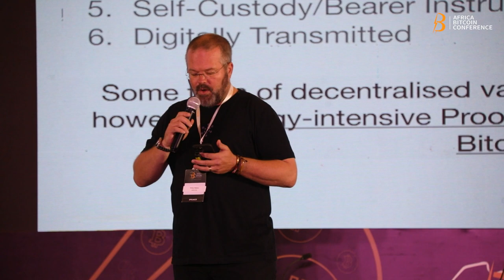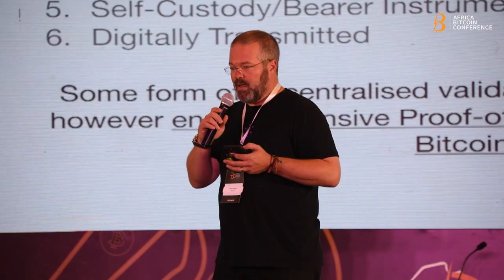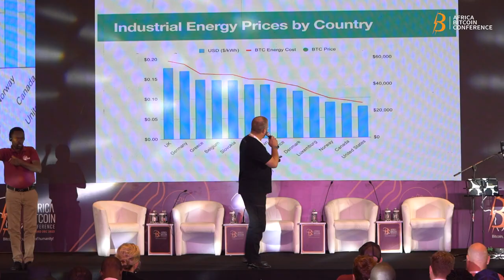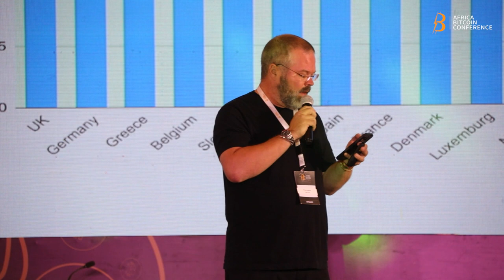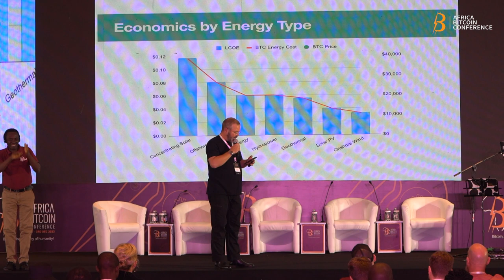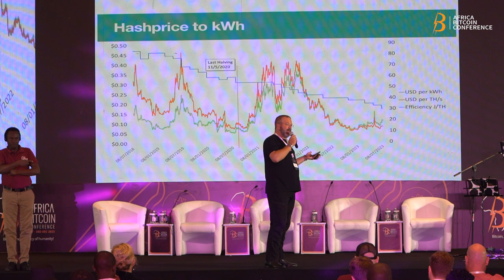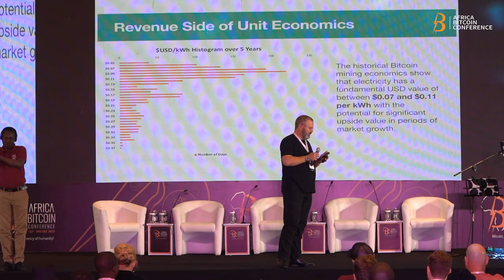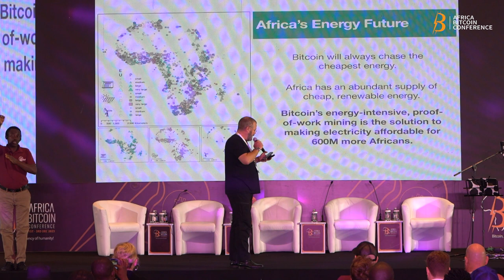chasing low cost energy - Africa is the future of Bitcoin Mining [Philip Walton]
🚀 In this video, Philip Walton explores the role of Bitcoin in pursuing cheap energy, particularly in Africa. He explains why and how Bitcoin miners are motivated to seek the cheapest forms of energy. Although mining requires intensive energy consumption, the economic benefits can be considerable, according to Philip. Analysis of the economic model in Africa shows how Bitcoin can support renewable energy development and improve electricity access in rural communities. Overall, this discussion provides insight into how Bitcoin could revolutionize the energy economy in Africa.

🧐Who is Philip Walton ?

Philip Walton is a serial technology entrepreneur based in Nairobi, Kenya. He is the co-founder and CTO of Gridless. Gridless is disrupting the model for monetising stranded energy assets in Africa through the use of Bitcoin mining.

Nostr : npub1dtvscxrhj224un2yeqvca5y4tp8ly02u2ndpeggzl4xf63c5c6ws53wc6t